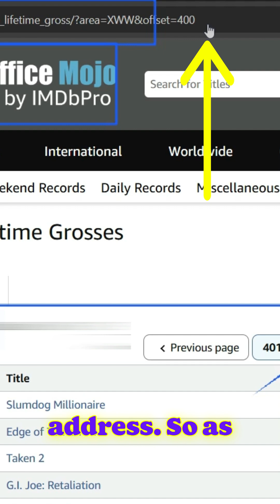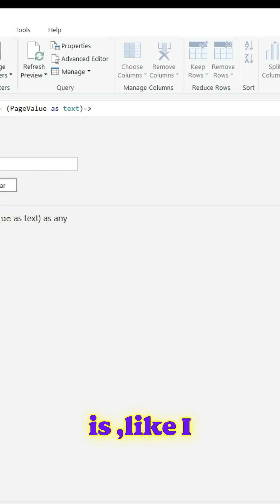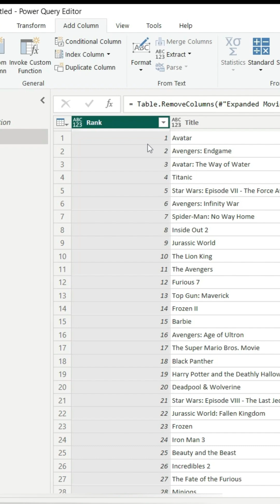Using Power Query, Scrape data from Multiple Web Pages| Learn this method in just under 3 minutes✨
*Power BI*
*Power Query*
*Invoke Custom Function*